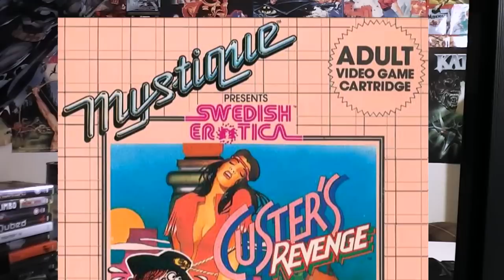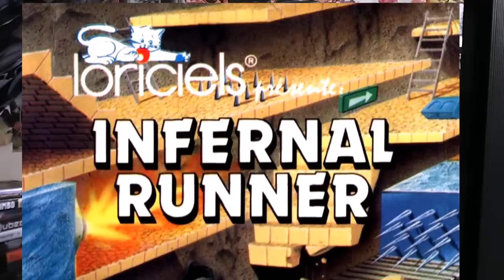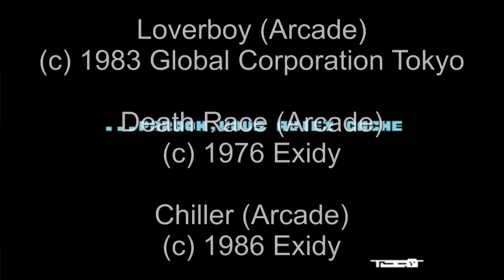Gewalt in frühen Videospielen 2 | Kraut & Rüben & Videospiele #30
Diesmal gibt es die Nachfolgesendung der achten Episode "Guck ma`Gore".